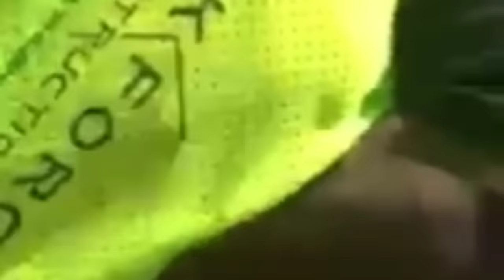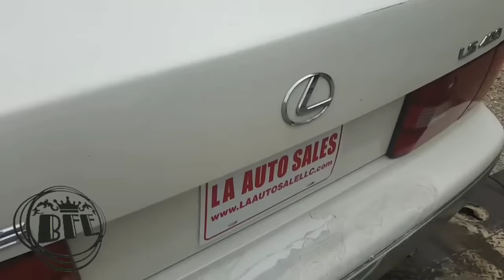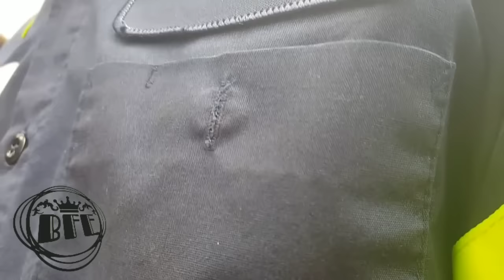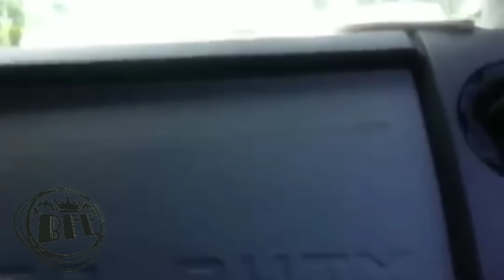Repos Gone Wrong | Tow Truck Drivers Making A Repo Gone Wrong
Follow me on ⬇️
Facebook: Best Fails Ever CFVC